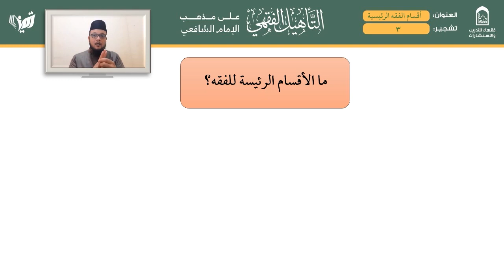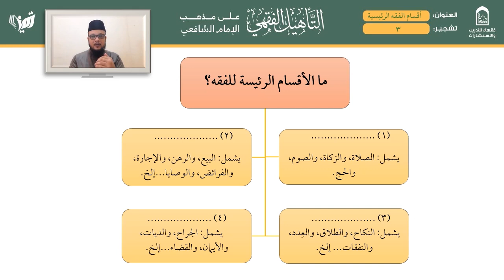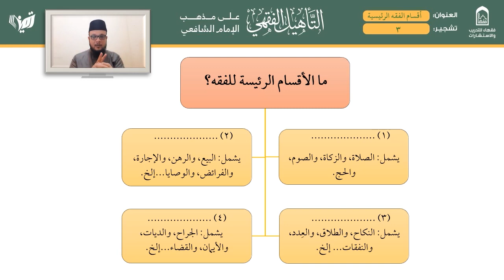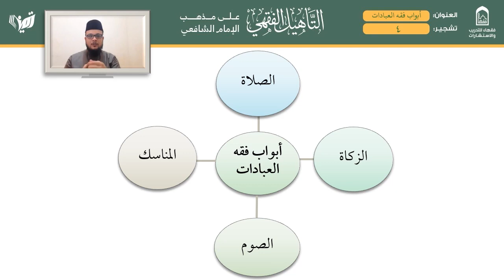المقدمةوالكلام على ربع العبادات 3 4